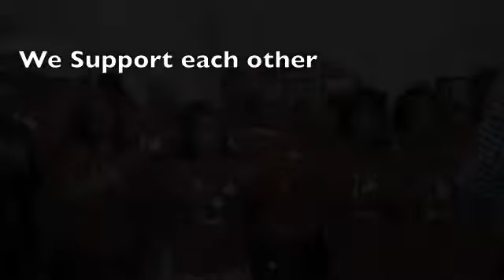Kevin Lamoureux- Winnipeg North